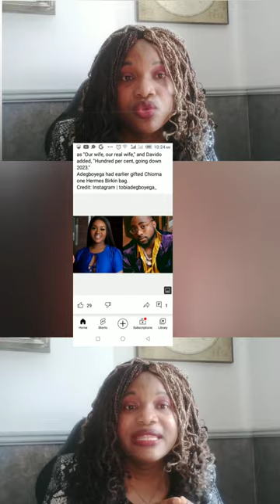MARRIAGE CULTURES AND TRADITIONAL RITES DIFFERS IN NIGERIA